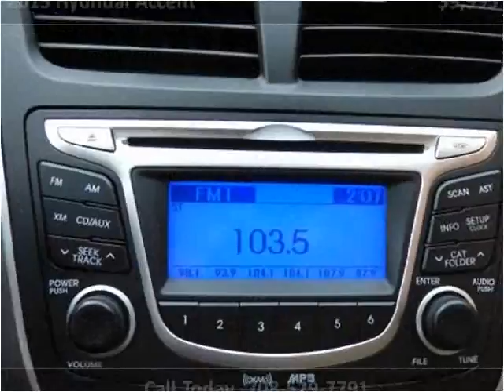2013 Hyundai Accent Used Cars Burbank IL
This 2013 Hyundai Accent is available from Baha Auto Group.